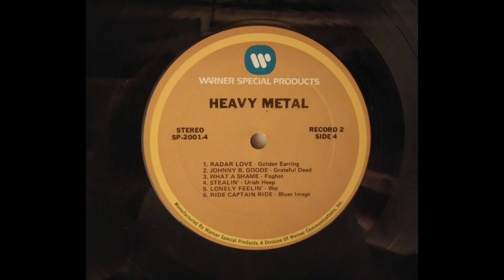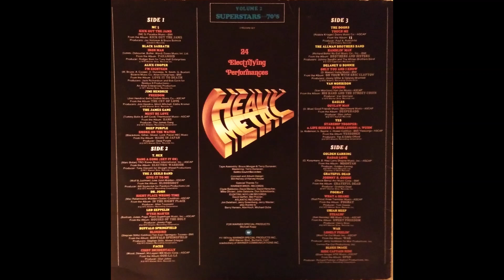Ride Captain Ride - Blues Image 1970 Original 33 RPM Heavy Metal Superstars of the 70s Volume II